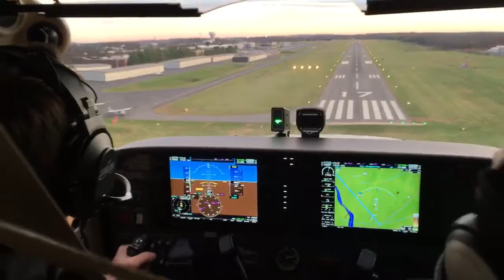Landing a Cessna 172 (N438TH) into JYO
- Aviation Adventures Flight School
- Cessna 172S Skyhawk SP
- N438TH
- Shenandoah Valley Regional (SHD) to Leesburg Executive (JYO) as AVL226 (Skyventures 226)
- Landing on runway 17 during busy hour
- 4:38pm EST
- My first flight as a private pilot, flying back home after a successful checkride!